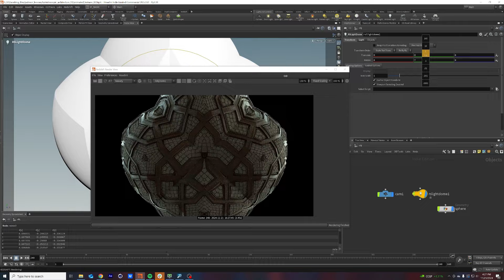Kaleidoscopic Animated Textures (Patreon Tutorial)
We'll learn how to animate textures at the image level in After Effects using a plug in called Loop Flow. We'll then take those textures and learn how to use them in 3D software